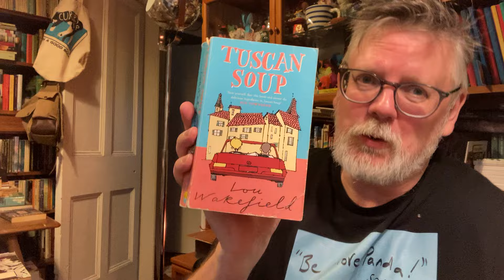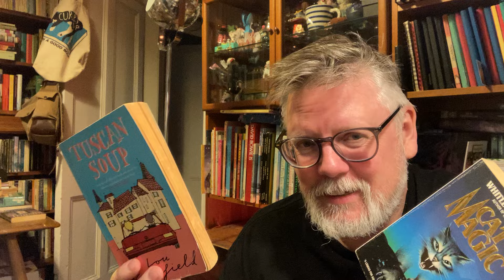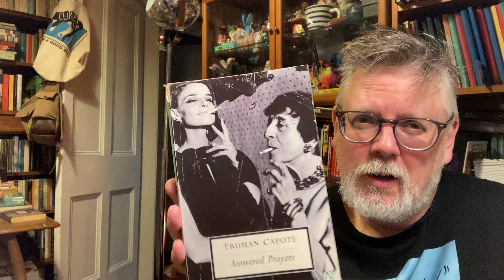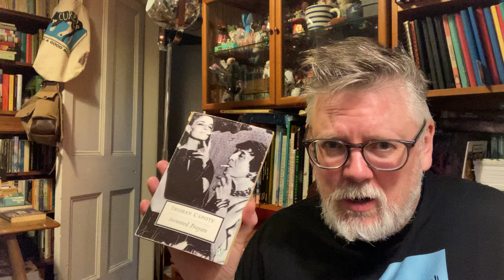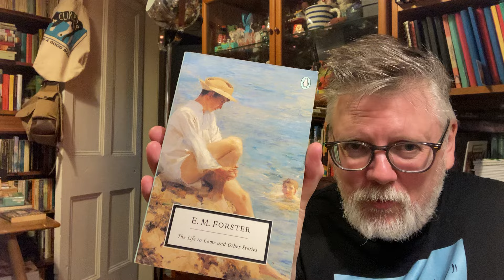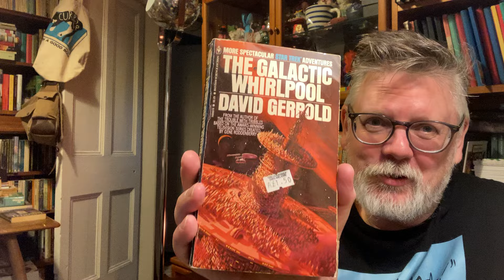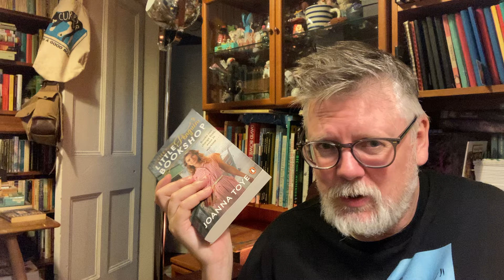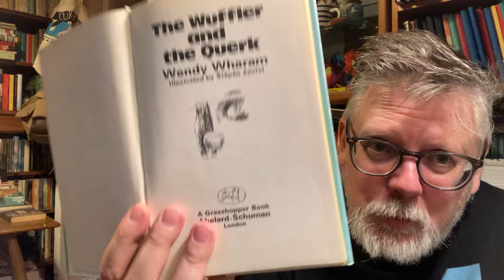what favourite old books do you find when you tidy up the shelves?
i'm working my way around my study and every now and then when i'm tidying up the shelves i find some favourite old books that i could never bear to part with. Here i am talking about some of them... including Lou Wakefield, David Gerrold, EM Forster...